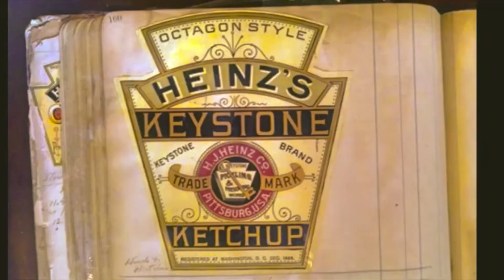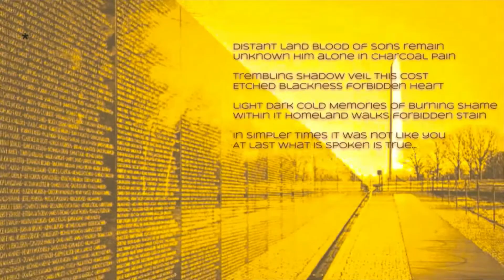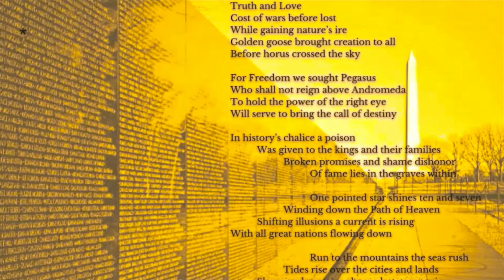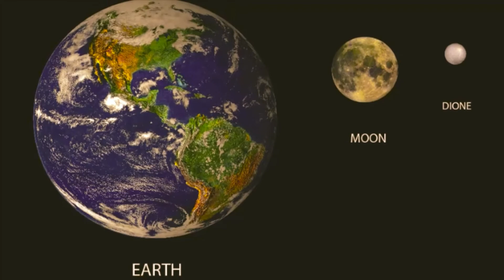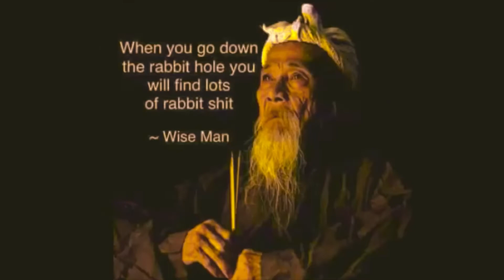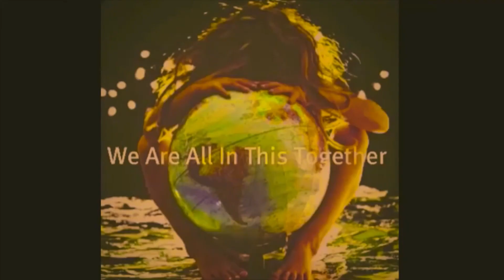THE STORM hits HARD rysa5 Zmusic guitar rock